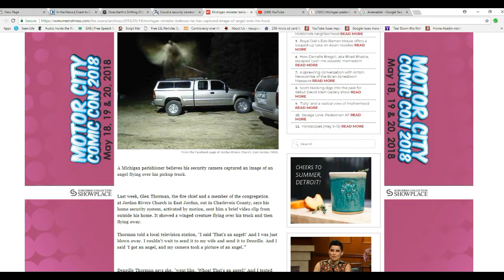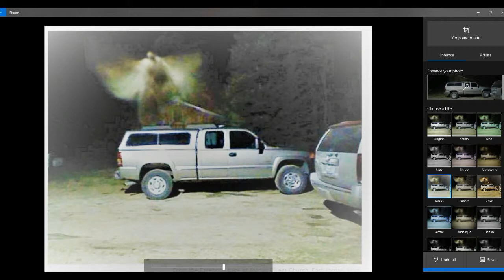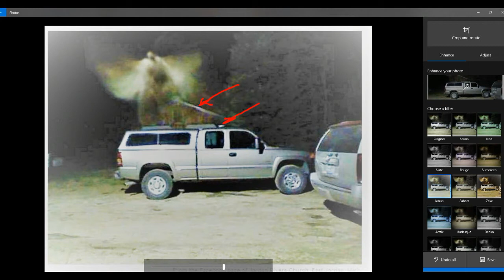Angel photographed in Michigan? Artifactsofmars investigates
A supposed photo of an "angel" was supposedly taken by a member of the East Jordan United Methodist church in Michigan. Oddly, you cannot even find this photo on their facebook page. This photo does not stand up to scrutiny. It is very well lighted for one thing. It appears to be a hoax.